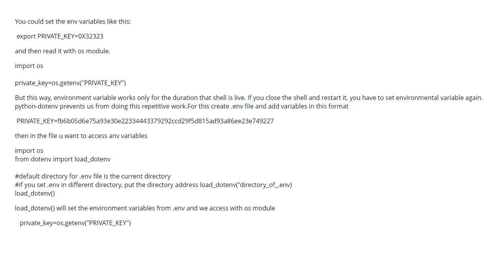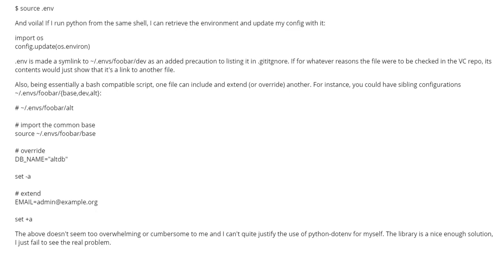What is the use of python-dotenv? (5 answers)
What is the use of python-dotenv?